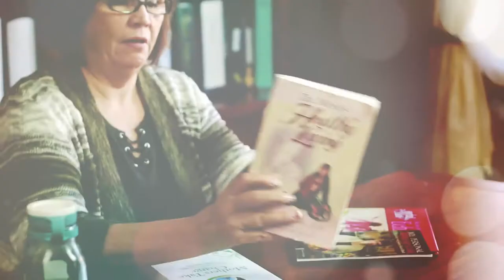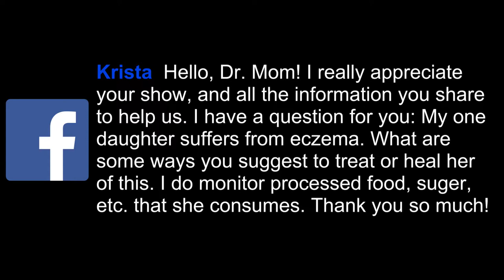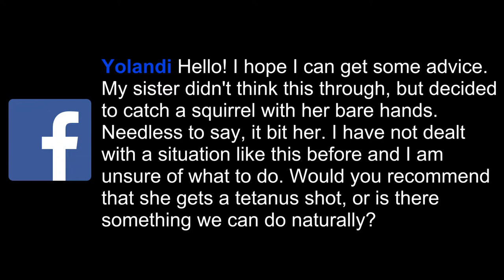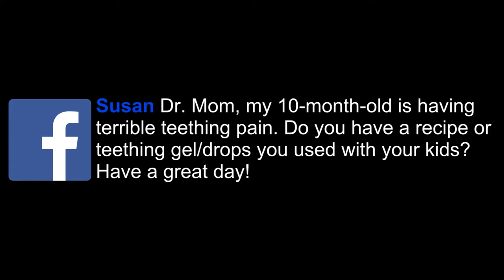AskDrMom Show Ep. 14 | Eczema, Animal Bites, Tetanus, and Teething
In the 14th episode of the AskDrMom show, Dr. Mom talks about treating eczma, if you should get a tetanus shot for an animal bite, and how to help with painful teething.

1:22 Eczma
7:07 Animal Bites and Tetanus Shots
13:41 Painful teething

If you have a question for Sandra Ellis M.H., on Pregnancy, Natural Birth, Children's Health, or General Health, we would love to hear from you.

About Dr. Mom

For over 20 years Master Herbalist Sandra Ellis has been teaching families how to use the power of herbs for health and healing. With her belief in natural healing, her children nicknamed her “Dr. Mom” – a name that has stayed with her throughout her community. A passion for herbs and healing led her down this 20-year path, where she studied and graduated from The School of Natural Healing. She has taught at The School of Natural Healing for the past 19 years, and has traveled to many communities and places around the world teaching the use of herbs in her products.